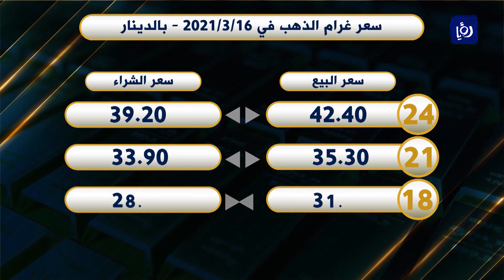النشرة الاقتصادية | 16-03-2021